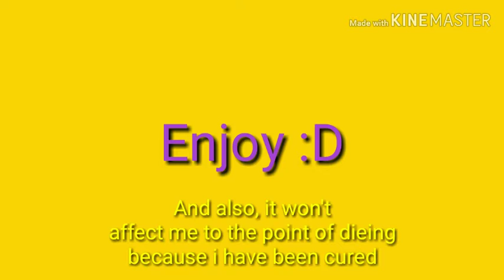What happens if you drink CHEMICALS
What's up guys, and welcome back to another video of roblox, quick reminder that we are close to 100 subscribers, thank you so much and if your new to the channel, please do me a favor and hit that subscribe button.